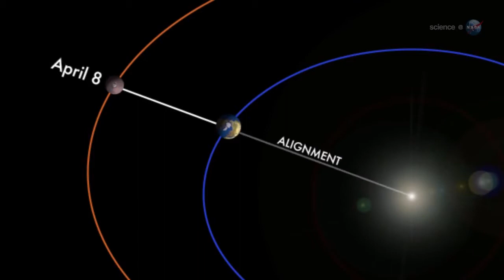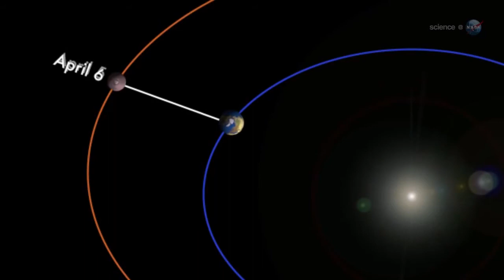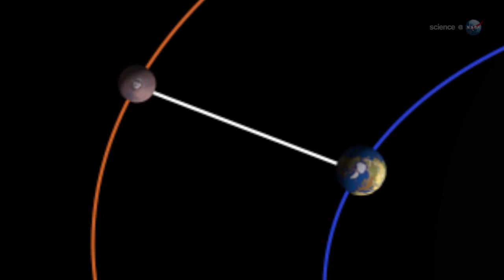The Opposition of Mars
Earth and Mars are converging for a close encounter in April,
an event astronomers call "the opposition of Mars."